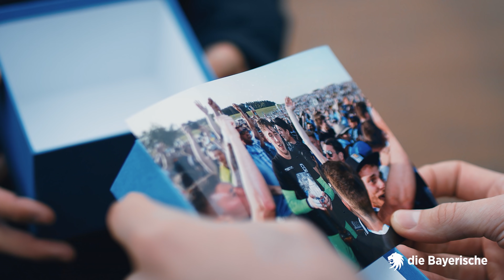BLUE BOX präsentiert von „die Bayerische“ I Episode 1: Marco Hiller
In unserer ersten Episode der BLUE BOX präsentiert von "die Bayerische" trifft sich unser Stadionsprecher Sebastian Schäch mit unserer Nummer 1 auf einen gemütlichen Ratsch. Dabei stellt er ihm die von euch im Voraus eingereichten Fragen und obendrein gibt’s noch ein „Duell unter Brüdern“.

Viel Spaß bei Anschauen & auf die Löwen!

Die Episode 2 mit Yannick Deichmann folgt am 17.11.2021 & könnt ihr euch hier in der „BLUE BOX-Playlist“ ansehen.